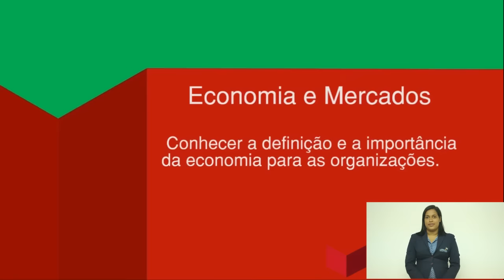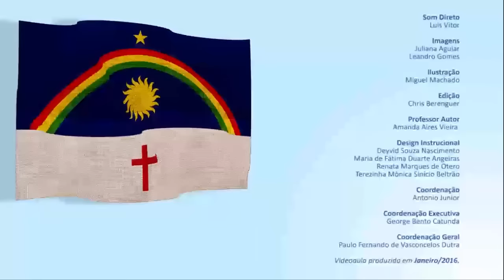CURSO TÉCNICO EM ADMINISTRAÇÃO - ECONOMIA E TRABALHO (LIBRAS) - COMPETÊNCIA 01